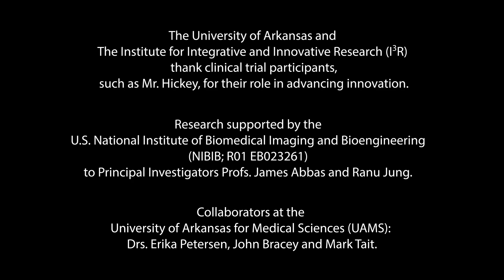Short Takes: Restoring Touch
An innovative prosthetic system developed by researchers at the Institute for Integrative and Innovative Research (I³R) at the University of Arkansas has allowed Arkansan Dewey Hickey to once again experience touch. Hickey, whose hand was amputated in 1963, is the first Arkansan and only the second person in the world to receive the novel prosthetic system, which restores a meaningful sense of touch and grip force to individuals with an upper limb amputation.